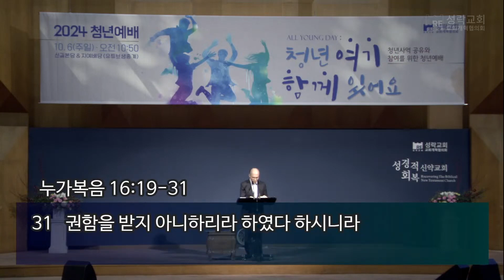[성락교회] 주일7시예배 2024-09-29 | 행복한 그리스도인 - 채두승 목사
"[성락교회 주일7시예배]
2024년 9월 29일

제목: 행복한 그리스도인
본문: 누가복음 16:19-31
설교: 채두승 목사"